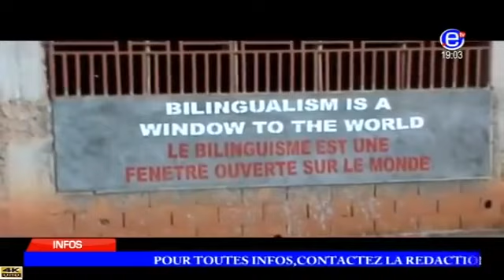Edith KAHBANG WALLA THE REGIME MUST GO, ANGLOPHONES MUST STAY THE INSIDE